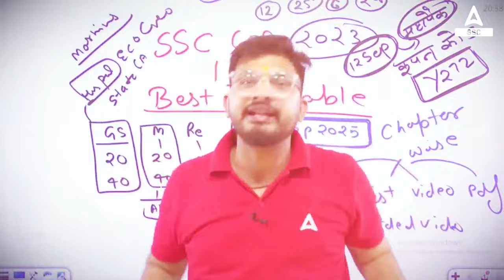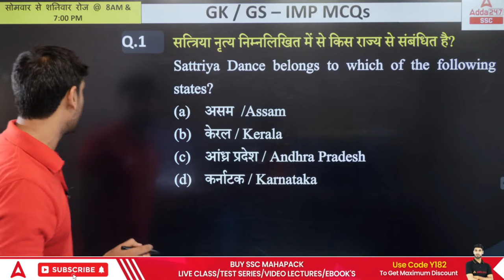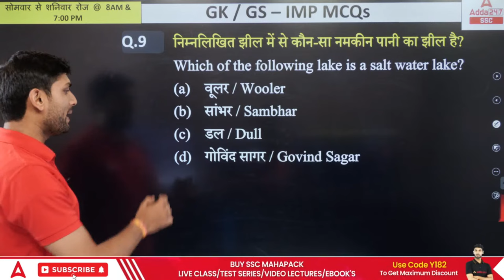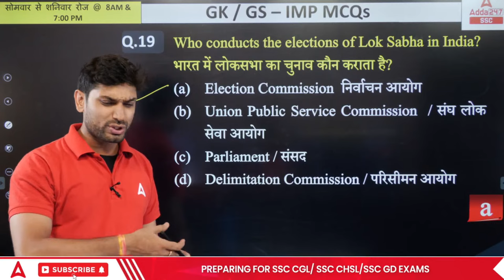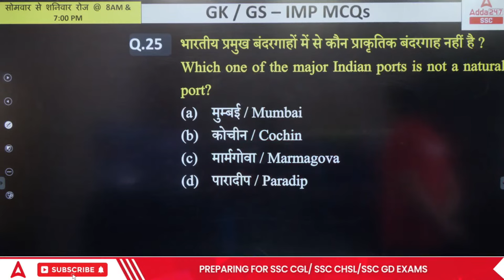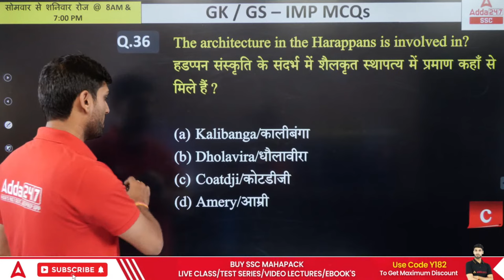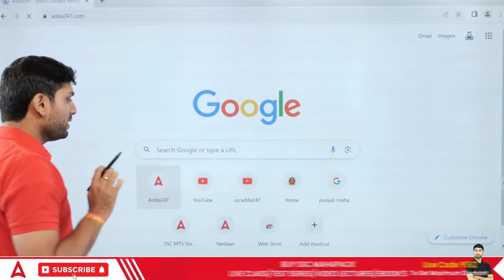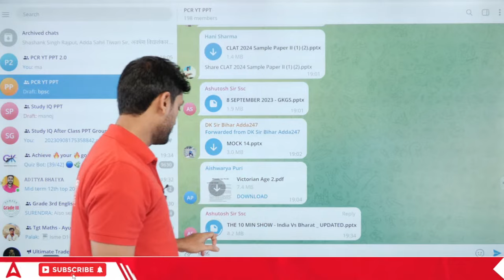SSC GD New Vacancy 2023-24 | SSC GD GK GS Most Important Questions | By Ashutosh Sir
SSC GD New Vacancy 2023-24 | SSC GD GK GS Most Important Questions | By Ashutosh Sir | SSC GD GK GS Previous Year Questions | SSC GD GK GS Preparation 2023